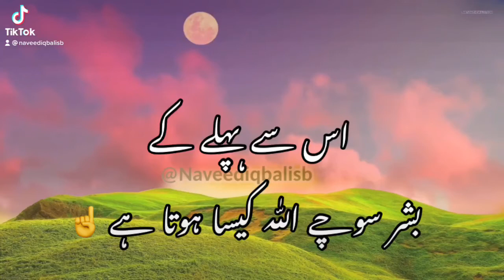is Pehlay Bashar Sochay ( Naveed Iqbal Urdu Poetry )